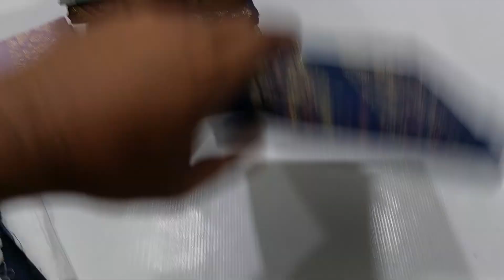নতুন ডিজাইন ও কালার কম্বিনেশন জামদানি পাঞ্জাবি ১৭০০ টাকা। পাইকারি ও খুচরা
is a manufacturing company  of Authentic Hand woven jamdani Saree, 2 piece,  3 piece, Panjabi/ Kurta piece and Orna.

Address: 10 no. Road, Jamdani polli, Tarabo, Rupshi, Rupganj, Narayanganj

Our page link:
Handloom Jamdani :

Our group link:
Handloom of Bangladesh :

Our Youtbe link:
Handloom of Bangladesh :

Delivery Charge free for every ssubscribers